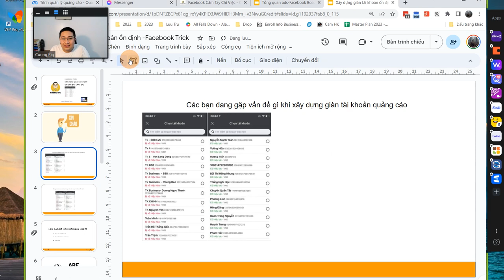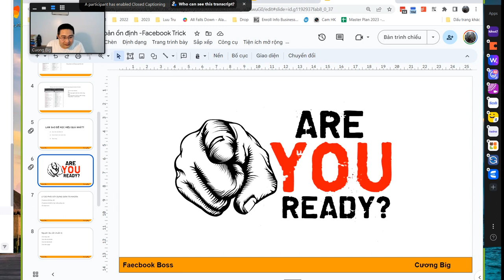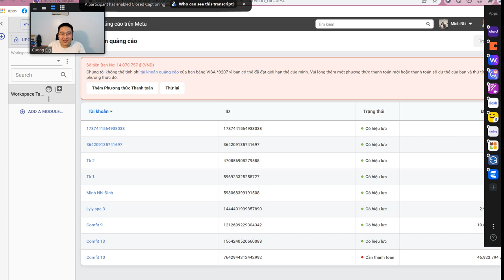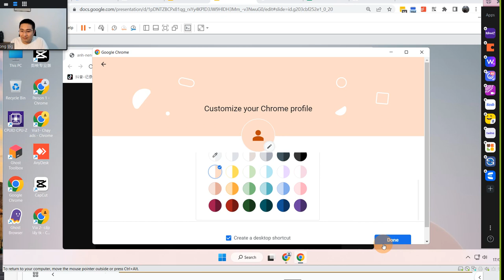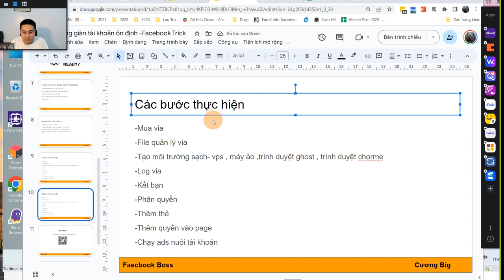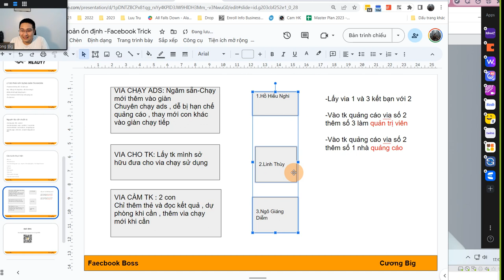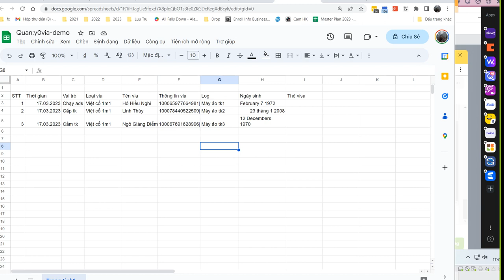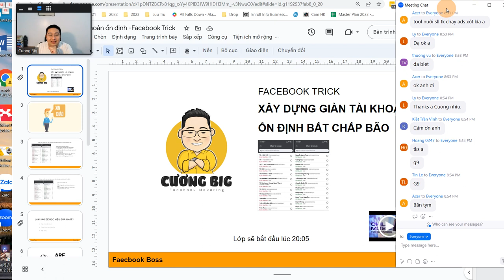Hướng dẫn xây dựng giàn tài khoản quảng cáo Facebook Ads ổn định vượt bão mới nhất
Xây dựng giàn tài khoản quảng cáo ổn định vượt bão mới nhất